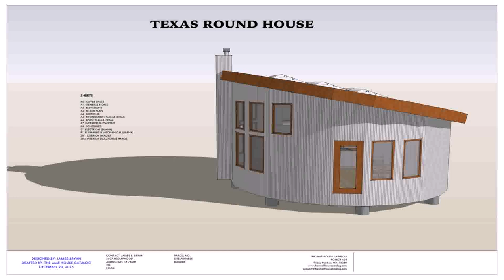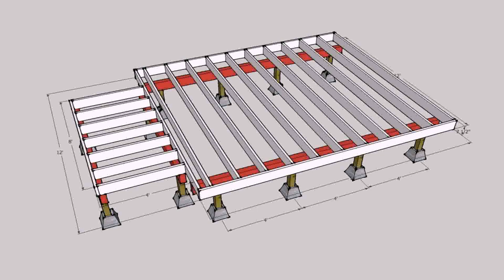Tiny House Pier Foundation (see description)